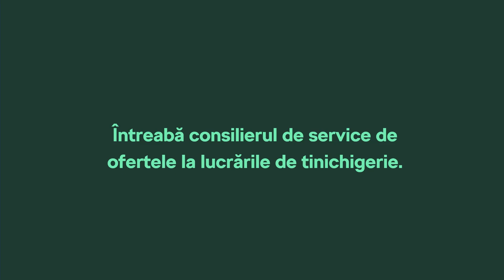Nu ai CASCO? | Škoda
Nu ai CASCO? Nu-ți bate capul!

Dacă ai nevoie de lucrări de tinichigerie la mașina ta Skoda, contactează Aliat  Škoda Service și întreabă consilierul service despre oferta cu 𝟮𝟬% reducere la lucrările de tinichigerie.